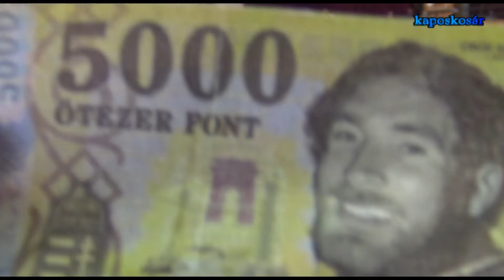Hendlein Roland Highlights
2017-18 Kaposvári KK